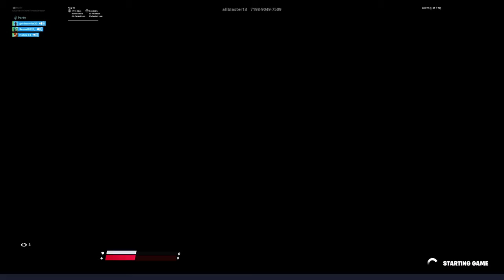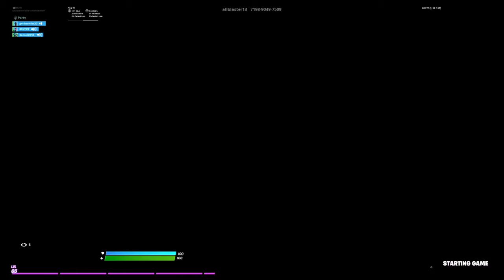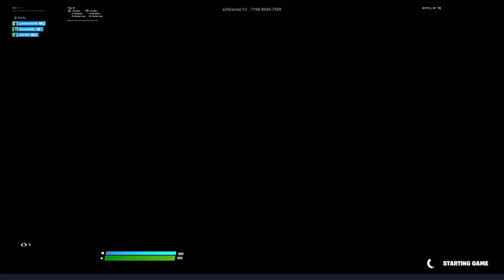78 kill fead no scope